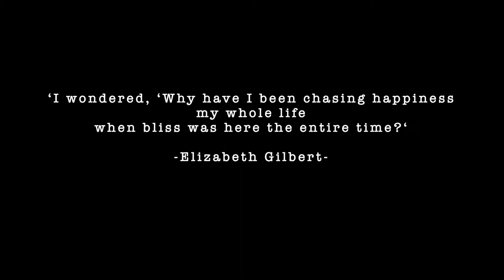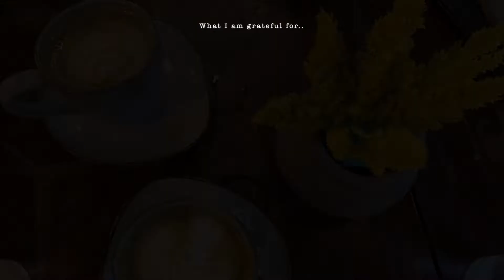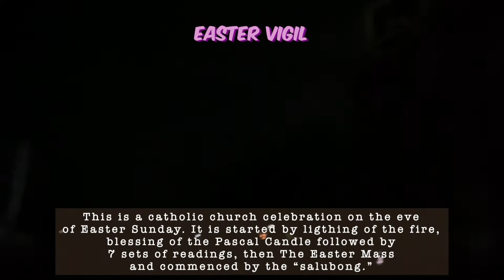VLOG • Holy Week, dancing fountain, food crawl in the province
TIMESTAMPS:
00:00 Video Intro
00:30 EAT 🍽
00:34 Cafe Evelyn, Calle Crisologo, Vigan City
01:04 Food Cravings
01:28 PRAY | Holy Week 2022 🙏🏻
01:33 Palm Sunday
01:41 Maundy Thursday
01:54 Visita Iglesia | Church Visit
02:21 Good Friday
02:35 Procession of Santo Entierro
03:57 Black Saturday
04:04 Easter Vigil
04:49 Sabet | Salubong | Feast of the Resurrection
06:21 LOVE 💗
06:26 Cloud Formation 1
06:41 Rainbow before the rain
07:02 Calle Crisologo on a Saturday morning
07:10 Golden Shower tree @ Plaza Burgos
07:19 Cloud Formation 2
07:32 Papercrane origami making
08:00 Dancing Fountain Day 1
09:25 Dancing Fountain Day 2
14:05 Back to Work😂

📷Camera - IP XR